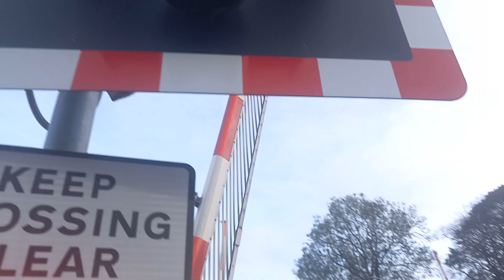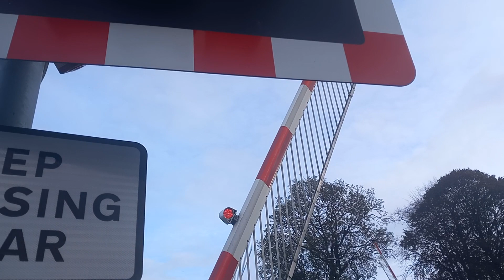TPE 185 146+185 101+EMR 170 502 At Littlefield Lane LC